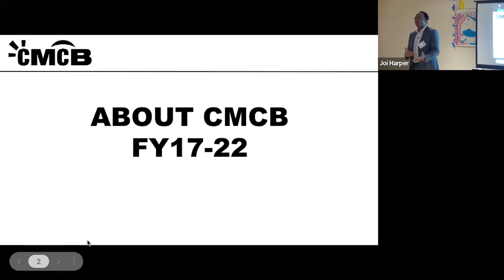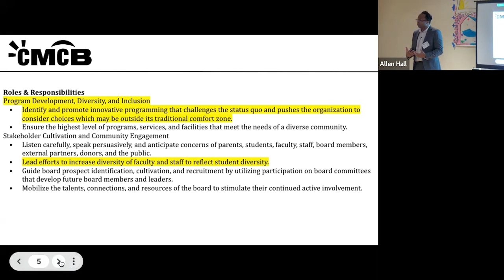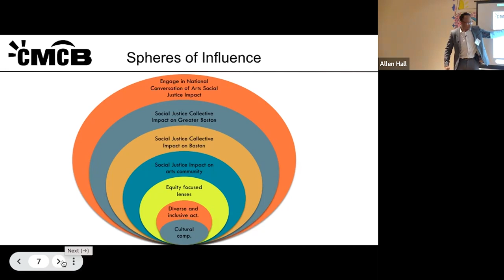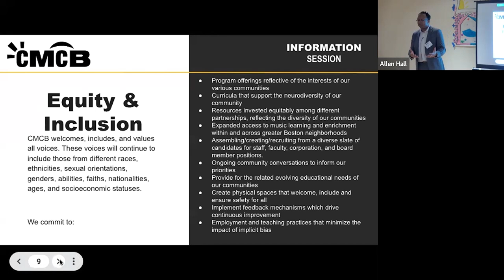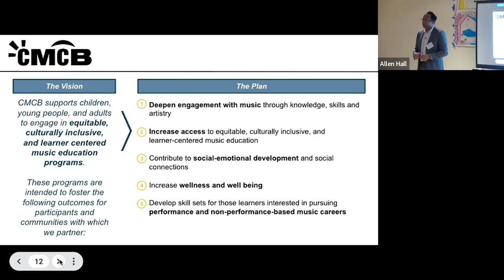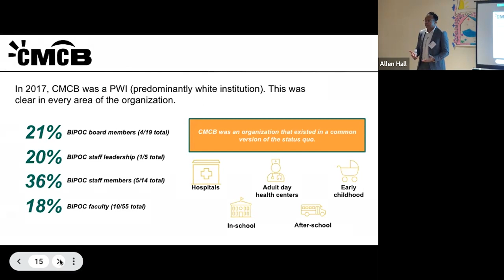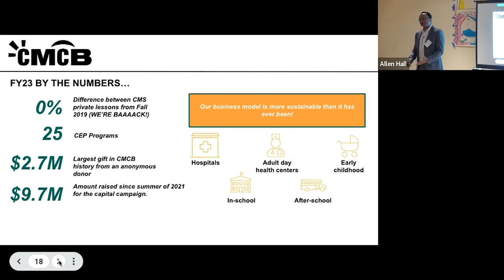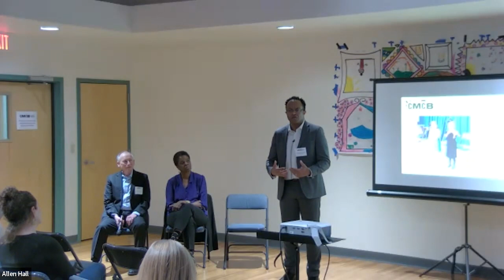Effectively Navigating the Relationship between Leaders of Color and Nonprofit Boards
Effectively Navigating the Relationship between Leaders of Color and Nonprofit Boards with Lecolion Washington (Executive Director), Martin Thomson (Former Board President), and Brenda Ross (Former Board Vice-President)

In 2017, CMCB hired a new leader of color. Since that time, CMCB has navigated a global pandemic, balanced its business model, and almost doubled the endowment. Additionally, CMCB has also had a 150% increase of BIPOC membership on the board, a 400% increase in BIPOC staff leadership, a 140% increase of total BIPOC staff, and a 100% increase in BIPOC faculty.

Learn more as we discuss ways in which boards can better support leaders of color as well as how these leaders can learn how to effectively navigate the relationship between governance and management.